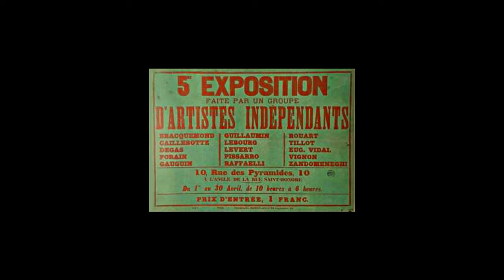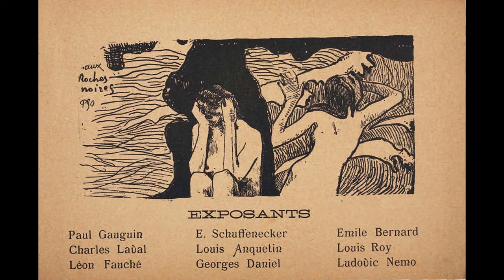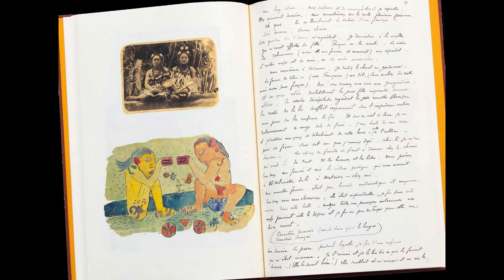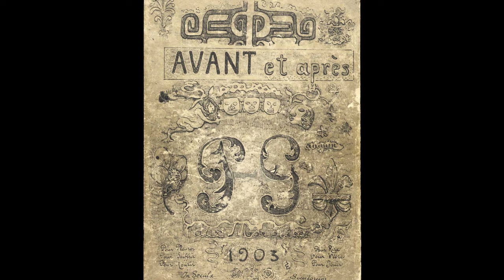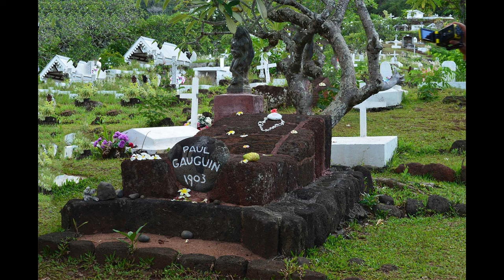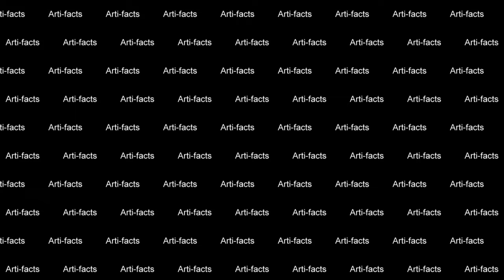Paul Gauguin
The life and paintings of French artist Paul Gauguin